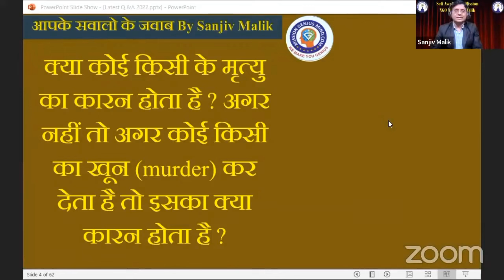क्या कोई किसी की मृत्यु का कारण होता है?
हमारे ट्रस्ट को डोनेट करने के लिए UPI (Self Awakening Mission Trust By Sanjiv Malik)
selfawakeningmission.ibz1@icici

मृत्यु के बाद क्या होता है,हमारी अकाल मृत्यु का क्या कारण होता है ?,भगवान के सिवा कोई किसी की मृत्यु का कारण नही बन सकता,विधाता के सिवा कोई किसी की मृत्यु का कारण नही बन सकता ll,अच्छे लोगों की मृत्यु जल्दी क्यों हो जाती है,अकाल मृत्यु क्यों होती है,बच्चों की मृत्यु का रहस्य,छोटे शिशु की मृत्यु का रहस्य,अकाल मृत्यु,अकाल मृत्यु के कारण,अकाल मृत्यु क्यों होती है.,मृत्यु ध्यान,ओशो मृत्यु ध्यान,अकाल मृत्यु के लक्षण,मृत्यु,अचानक मृत्यु,अकाल मृत्यु से बचने के उपाय